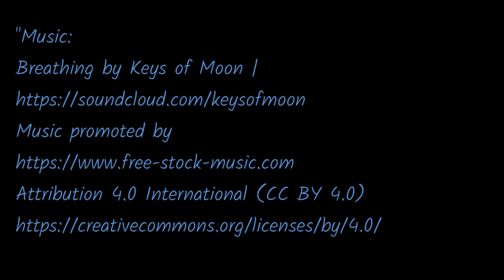Vision Mercedes Simplex Concept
The "Vision Mercedes Simplex", conveys the message that Mercedes-Benz has always been about luxury and innovation. "Only a brand that is as strong as Mercedes-Benz is capable of the physical symbiosis of history and future. The "Vision Mercedes Simplex" symbolizes the transformation of the brand-specific luxury of Mercedes-Benz", says Chief Design Officer Gorden Wagener. Atop the monocoque frame sits a seat for two, with four large freestanding wheels, and a completely modern driving display. The front of the concept is white, while the back half is in black, inheriting the original design. There a lot of aerodynamic surfaces on the vehicle and the wheels are transparent, conveying lightness.
A rose gold radiator with a digital 3D display in front show off a digitally superimposed "Mercedes" lettering, complete with vehicle status animations. There's even a leather bag that sits at the tail end of the vehicle body. In the cabin, the design was all about seamlessness and fluidity, featuring a steering column, switches, and instrument panel inspired by motorcycles and nautical design. There are even touches of handcraftsmanship in the azure blue upholstery and openers for luggage. The driving display is meant to only display the information needed at a certain point in time or specific driving situation, allowing the driver to take in relevant information and yet still concentrate fully on the road at all times.